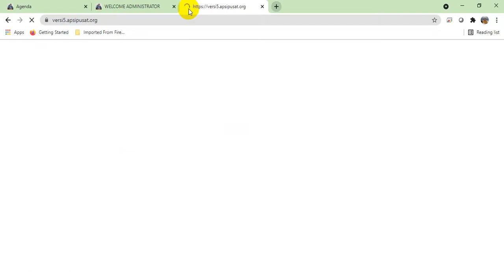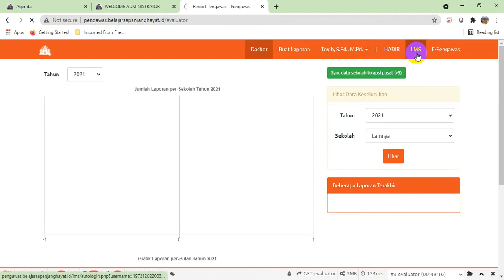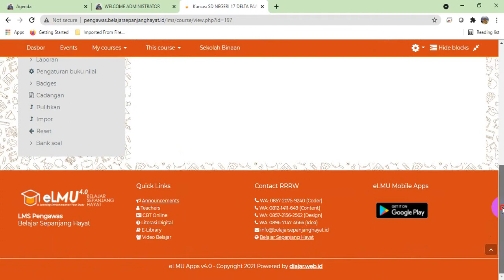BIMTEK TERBARU APSI PUSAT